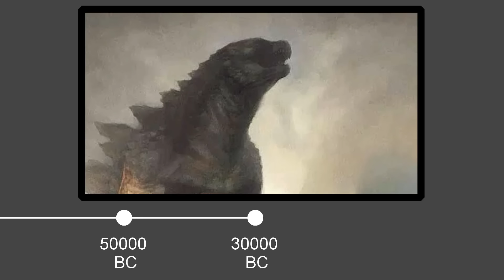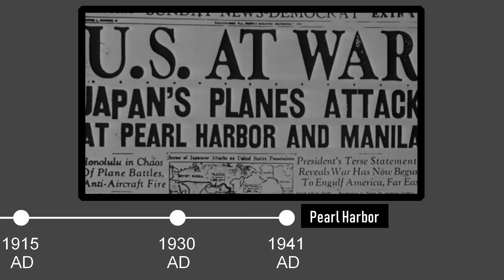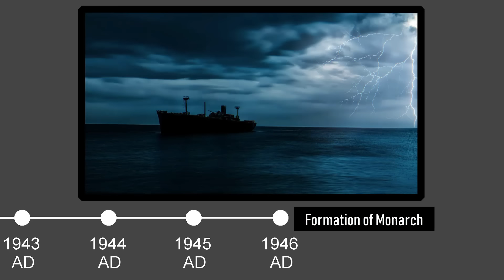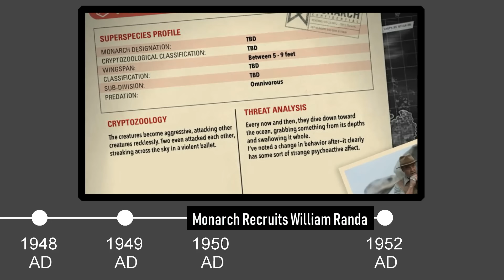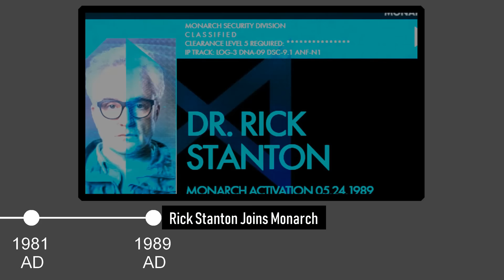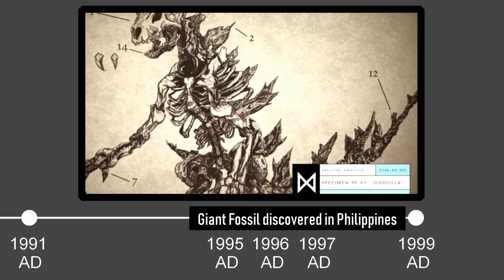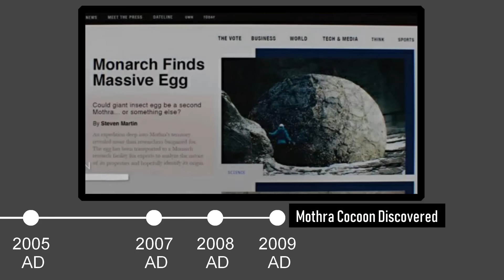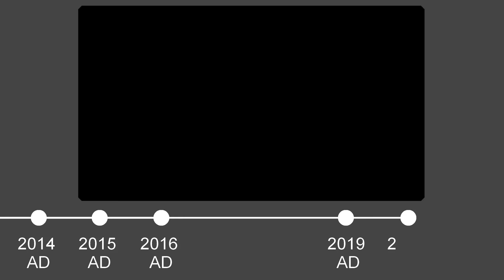The Complete Monsterverse Timeline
MonsterVerse
Welcome back to Factholic and today we will be attempting to provide you with a complete timeline of the MonsterVerse. Here, you will find a chronological listing for all the major events seen in Legendary Pictures’ ongoing giant monster universe.  Information from this timeline has been pulled from the 2014 feature film Godzilla, its 2017 prequel Kong: Skull Island, its 2019 sequel Godzilla King of the Monsters, the novelizations, art books, and shooting scripts of all three films, the comics/graphic novels Godzilla: Awakening, Skull Island: The Birth of Kong, and Godzilla: Aftershock, and promotional material released by Legendary and Warner Brothers – via social media, viral websites, and other sources – that pertain to the expanding universe. So sit back and join us while we provide you with the most complete timeline of the Monster Verse.